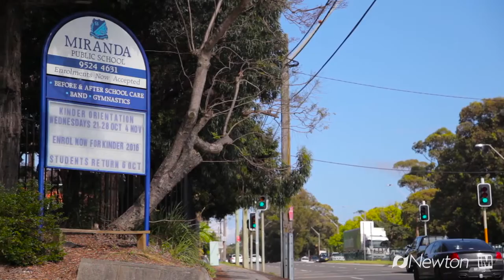UNIQUE WATERFRONT LIFESTYLE OPPORTUNITY, Miranda. Newton Real Estate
Architecturally designed to take full advantage of the views across tranquil Yowie Bay; this contemporary home offers exceptional convenient lifestyle in a private setting. This waterfront residence showcases open floor plan with light filled interiors complimented by Tasmanian Oak timber flooring and soaring cathedral ceilings. Lounge with fireplace, spacious living areas and two Al Fresco balconies - both overlooking the terraced child friendly yard. Truly a rare find.